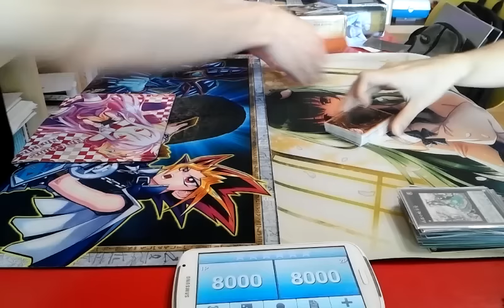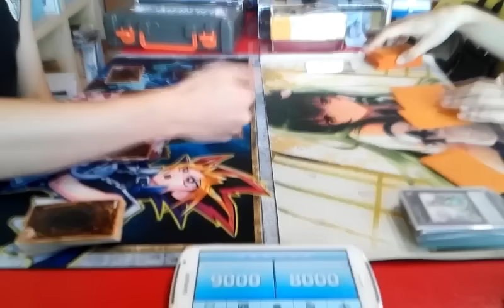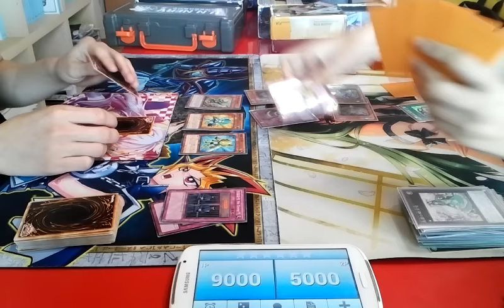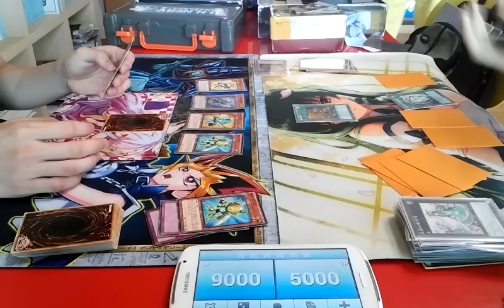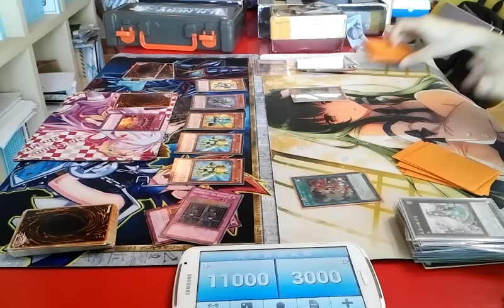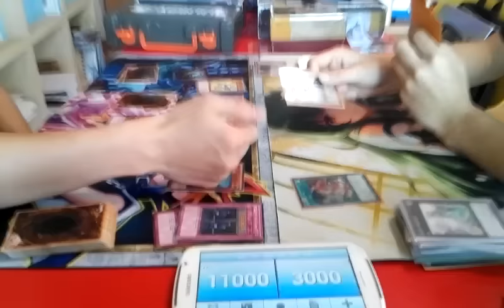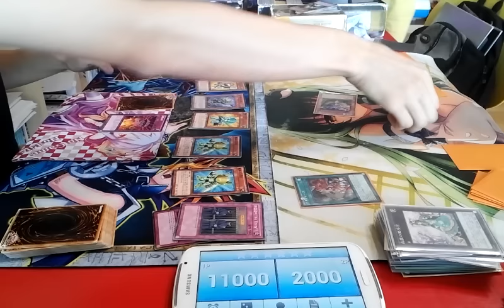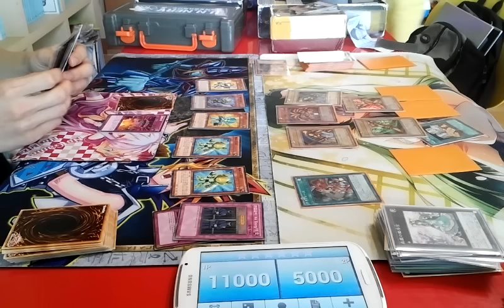유패) 유희왕- 분보그 VS 뭔가위험한덱 -이름을 알려주지 않은 이유-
크으 설마 설마 하더니 ㅋㅋㅋ